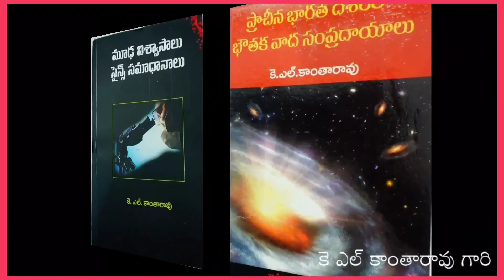వనవాస సమయానికి రామునికి 17 ఏళ్ళా? 25 ఏళ్ళా? (18వ భాగం) - KL KANTHARAO